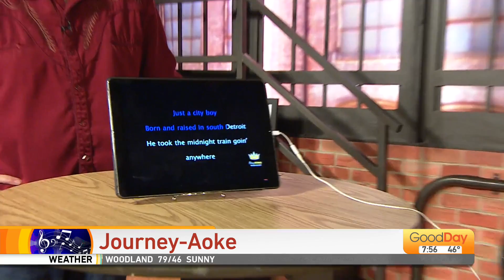Journey-AOKE, 7am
Journey is playing at Golden 1 tonight, to celebrate we will be doing "Journey-aoke" - Courtney Dempsey is first!